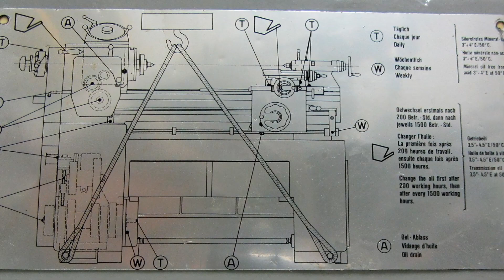Уникальный Швейцарский Станок с Необычными Направляющими // Unique Swiss Machine with Fancy Guides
Очень необычный токарный станок с уникальной конструкцией. Прототип токарно-винторезного станка.
A very unusual lathe with a unique design. Prototype screw-cutting lathe